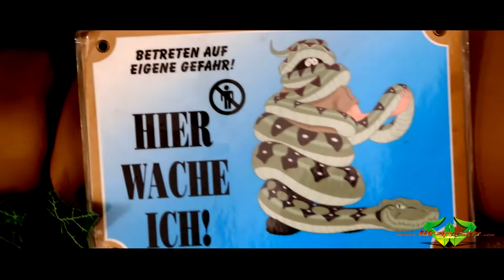Mazda 323 - Reptile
This is our newest Carwrappingproject, we wrapped the full and any thing on this car, really any thing.

we hope enjoy this video

Your Team of Wappsta.de